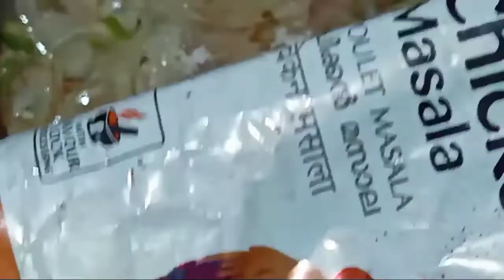ഇറച്ചി പത്തിരി/ മലബാർ റെസിപ്പി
Malabar  റെസിപ്പി